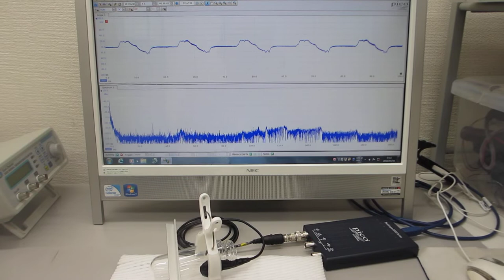物の表面を伝搬する、音・超音波の振動現象に関する基礎実験（超音波システム研究所）